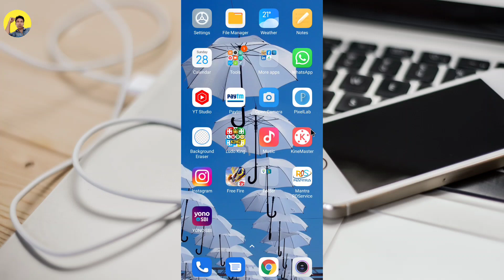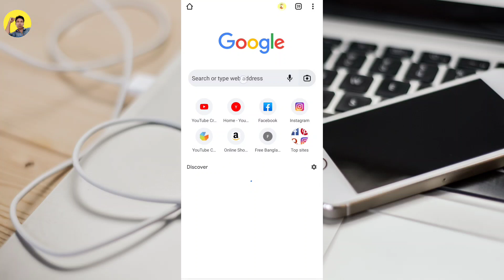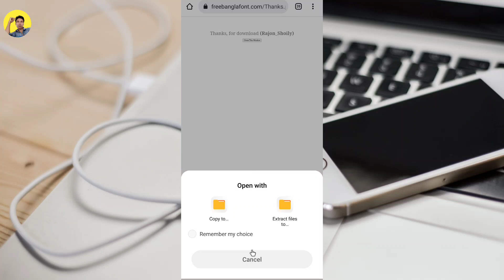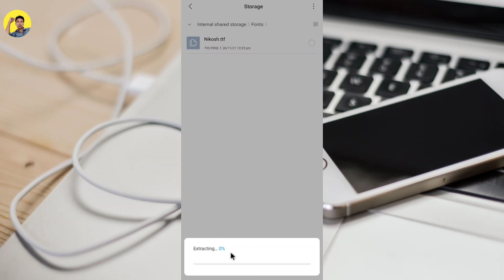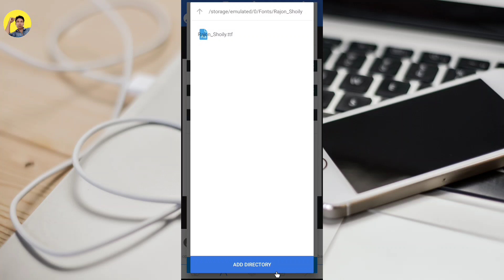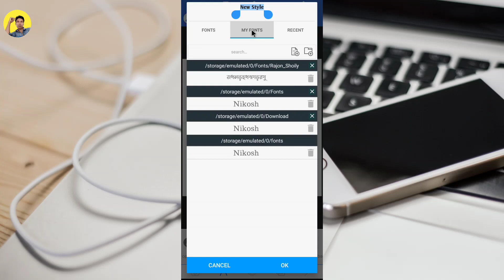How To Add Font In Pixellab | How To Download Stylish Fonts For Pixellab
How To Add Font Style In Pixellab | How To Download Stylish Fonts For Pixellab

GEAR USED:
Boya M1 Mic
Tripod 3110 :-
Mobile
Stookin 8x12 Ft Sky Blue LEKERA Background
Wireless Keybord And Mouse